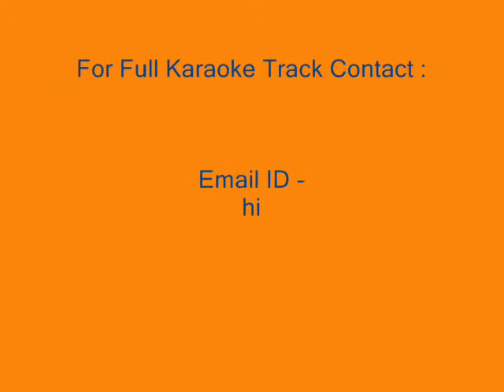Jodi Ekhono Amake Shudhu Bhalo Lage - Karaoke - Manna Dey